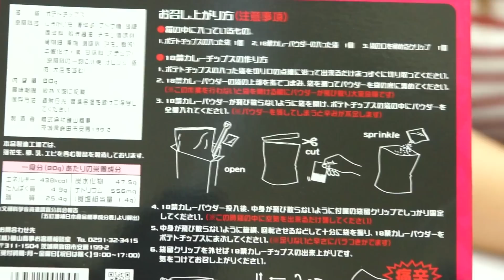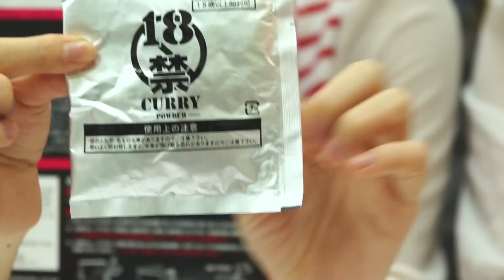AlanChannel 阿倫頻道 18禁洋芋片 日本超人氣 辣到升天 超辣咖哩粉 鬼シビ 吃貨們 Like To Eat Sunny Yummy 的大姐姐一起來開箱 18禁カレーチップス 超激辛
情人節金蛋年輪 情人節限定烙印金蛋年輪 情侶 男女朋友 年輪蛋糕 彌月蛋糕 草莓 芒果

馬湛農場 牛奶葡萄巧克力 黑巧克力 上班族零食 人氣零食 來自法國的巧克力 吃貨們

韓國香蕉巧克力派 韓國超人氣商品 LOTTE 韓國黑巧克力派 韓國樂天 orion 韓國伴手禮 熱銷商品

知育?子的捲捲糖自己做|食物玩具|日本DIY|知育?子系列|食用玩具|有趣食玩|手工糖果玩具|

韓國海太 韓國咚咚餅開箱試吃 洋蔥圈 魷魚造型開箱試吃 韓國 烤麻糬餅乾 韓國零食 洋芋片

日本芥末米果-海苔口味 海苔口味 危機一發 Pop-up Pirate 黑鬍子危機一發玩具 多人桌遊玩具

草莓起司大福 肯德基期間限定 大福麻糬 日式美食 冰淇淋 ice cream Japanese 好吃的速食店

知育?子的魔法星星糖自己做|食物玩具|日本DIY|知育?子系列|食用玩具|有趣食玩|手工糖果玩具

第二辣泡麵 韓國 噴火辣雞肉風味炒麵 泡麵 適合喜歡吃辣的朋友 韓國 噴火辣雞肉風味炒麵 入選全球最辣泡麵第二名

韓國OKF暢銷飲品 韓國暢銷飲品 超人氣蜜桃優格拿鐵 Yogurt latte 咖啡 水果 可可 巧克力

蛋黃哥的慵懶本色冰淇淋 7-11便利商店 Meisan明治產業汽水跳跳糖 日本零食 日本超療癒 蛋黃哥的食玩 蛋黃哥的冰品

食玩馬桶 日本食玩 Heartt 親子DIY玩具介紹 料理食玩 知育?子 洗衣機造型玩具分享

吹泡泡的挑戰 棉花跳跳糖 棉花口香糖 日本必買零食 日本meiji 明治 葡萄 蘇打 日本零食 康熙來了

日本超人氣軟糖大集合 fettuccine gummi水果軟糖酸甜好吃! 日本必買零食 伴手禮 雜貨

鱷魚的挑戰!!! 韓國 香蕉風味腰果/堅果 哇沙米/哇沙比風味杏仁果 鱷魚咬手玩具

噴火辣雞肉風味炒麵(冷拌麵款) 韓國 全球最辣泡麵TOP10的第二名 挑戰世界第二辣泡麵 很辣很辣很辣

小兔棉花糖 原味跟草莓口味 BUNNY SU 可愛小點心 韓國杯子零食 cotton candy 有趣食玩

鮮味屋-秋葵 原味跟芥末食物大挑戰 蛋黃哥的捏捏樂 全家便利商店 蛋定好食光

作曲者の音楽活動を応援する為、ニコニコ動画でこの音源をご利用いただく際は『親作品登録』のご協力をお願いします。
親作品ID：
nc101471
URL：